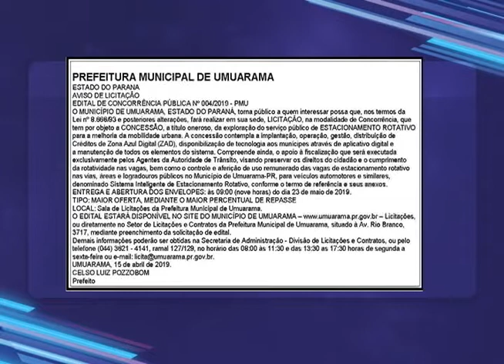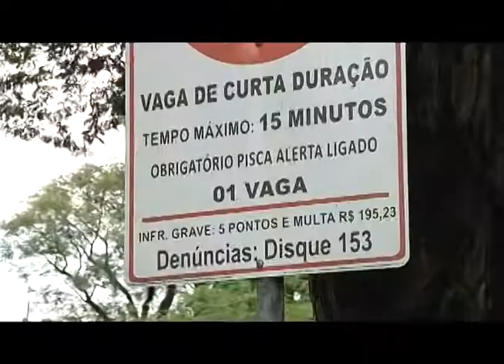Prefeitura lança licitação para contratar empresa que irá gerenciar a Zona Azul